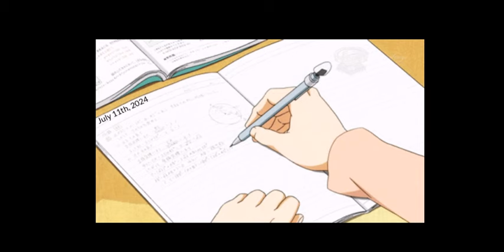Dear Diary- The Inner Thoughts of LIEnette - S1E28 (Oops, I Forgot)